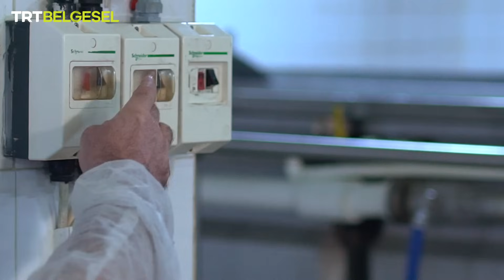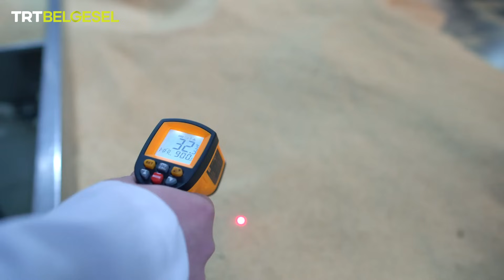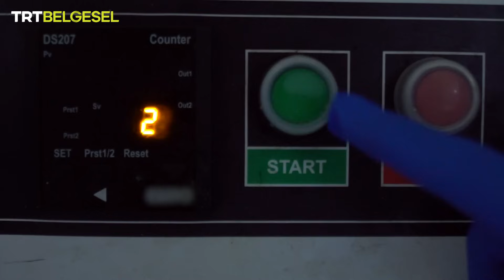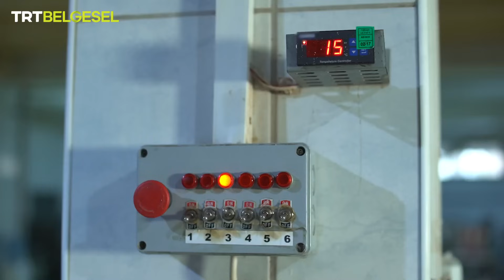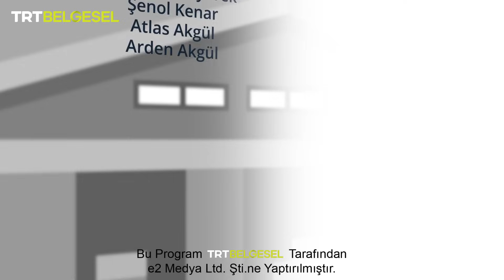Yiyeceğin Serüveni | Helva | TRT Belgesel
Yiyeceğin Serüveni’nin bu bölümünde, helva üretimini ve sade, kakaolu, fıstıklı ve yazlık helva çeşitlerinin nasıl yapıldığını tüm ayrıntılarıyla gözler önüne seriyoruz. Ayrıca helva üretiminin olmazsa olmazı olan tahinin susamla başlayan yolculuğuna ve nasıl tahinli katmere dönüştüğüne şahitlik ediyoruz. “Balık yedikten sonra neden helva yenir?” sorusuna cevap aradığımız Yiyeceğin Serüveni TRT Belgesel’de!